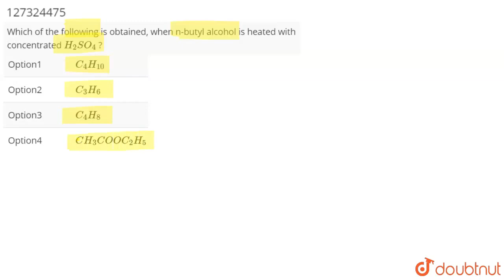Which of the following is obtained, when n-butyl alcohol is heated with concentrated H_2SO_4 ? ...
Class: 12
Subject: CHEMISTRY
Chapter: ALCOHOL,PHENOLS AND ETHERS
Board:IIT JEE

👉 Have Any Query? Ask Us.